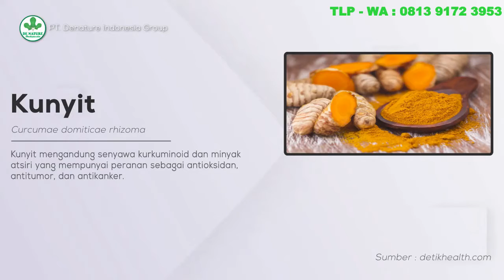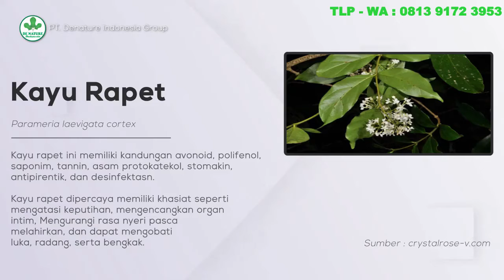Obat sliming herbal penurun berat badan dan obesitas perut buncit pria wanita tanpa efek samping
Obat Pelangsing Herbal Slimming Herbal De Nature
Slimming de nature OBAT PELANGSING BADAN HERBAL DE NATURE ASLI TANPA EFEK SAMPING PRIA WANITA
MENURUNKAN KOLESTEROL
Slimming herbal cocok sekali buat yang sedang diet. Slimming herbal merupakan herbal pelangsing tubuh yang terbukti mampu membantu:
1. Membantu mlangsingkan bandan
2. Membantu menjadikan badan singset
3. Membantu mengurangi lemak tubuh
4. Membantu menurunkan kolesterol
5. Membantu membersihkan usus
ATURAN MINUM :
- Isi 50 kapsul  per botol   : Rp .150.000
- isi 210 kapsul per botol  : Rp.295.000
- Diminum 3 x 2 kapsul perhari setiap sebelum makan

* IZIN BPOM RI :
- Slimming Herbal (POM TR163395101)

STOCK SELALU ADA, DAN KAMI PRODUKSI SETIAP HARI
SILAHKAN CHAT UNTUK TANYA2 STOCK ATAU KONSULTASI ( PELAYANAN 24 JAM )

ALAMAT KANTOR PT.De Nature Indonesia
Alamat Lengkap: Komplek Perumnas Cendana Asri No.9/Rt 006 Rw 001
Kecamatan Majenang
Kabupaten Cilacap

Tenang